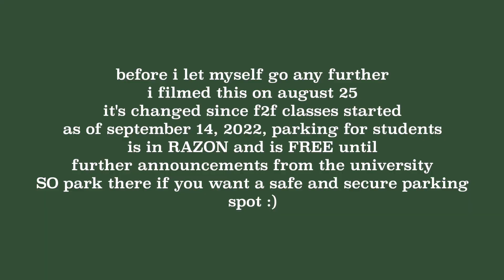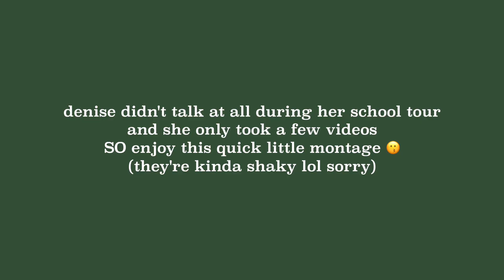going back to dlsu manila’s campus! + little sister’s LPEP 2022 mini vlog 💚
Finally got to visit dlsu manila's campus during Denise's LPEP! WOOT WOOT! This one is a special one because I came back as a senior while the little one came as a frosh 🥹🤍 Anyways, I hope you guys enjoyed spending your time with us today! So sorry if the audio in some parts were bad (especially in Denise's frosh walk lol) but I hope the subtitles sufficed! ALSO WELCOME TO DLSU MANILA ID 122! I hope you guys had fun this LPEP 2022 🥳

I'll hang with you guys in my next video!

All the love, your morena girl Zoe 🤍

Slide in my DMs and let’s have a chat !!

My measurements for your reference
Height: 5'7"
Bust: 34
Waist: 26
Hips: 35

TIMESTAMPS:
00:00 Zoe says hello
00:30 Denise's LPEP journey begins
07:02 Zoe says adios, grinchies 🤍